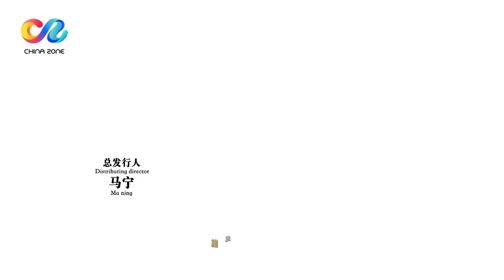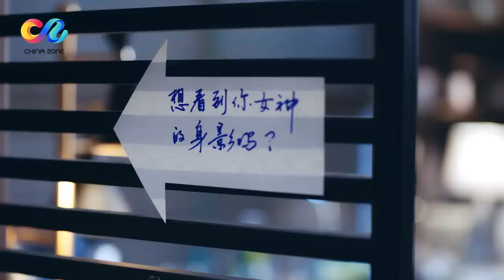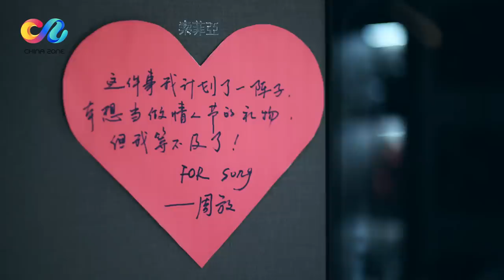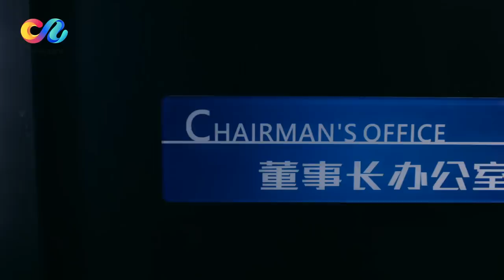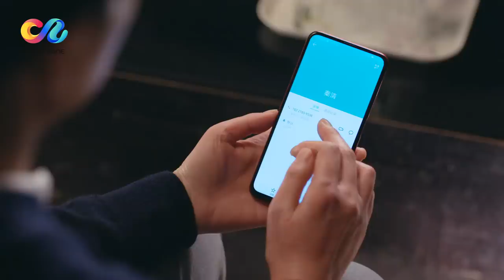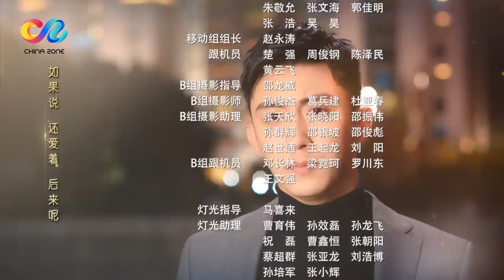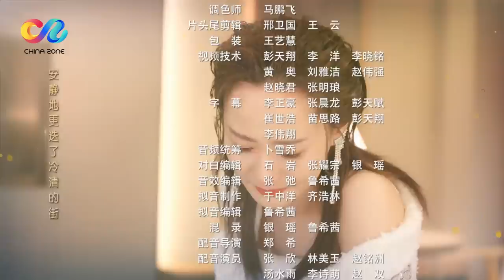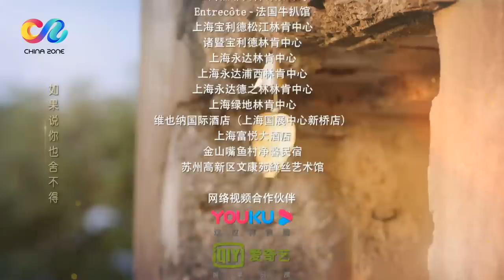【ENG SUB】《幸福触手可及》第44集 宋凛向周放求婚（主演：迪丽热巴、黄景瑜、张馨予、胡兵）｜Love Designer EP44